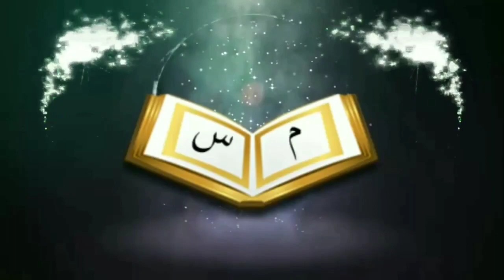শয়তান ও তার কুমন্ত্রণা থেকে বাঁচার দোয়াᴴᴰ┇by Jamal Gazi Ibn Shafiullah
👋 yeamul islam 👋